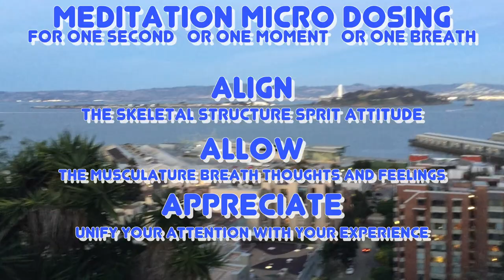A Three Second Meditation: Meditation Micro Dosing: & The Unified Field of Being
A Three Second Meditation
Meditation Micro Dosing: & The Unified Field of Being